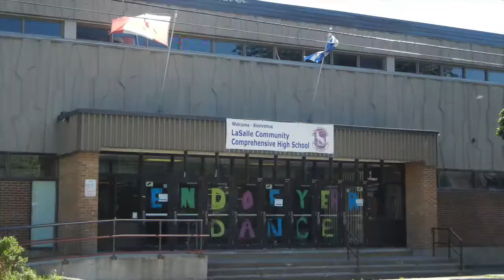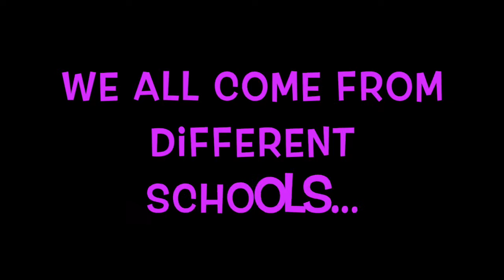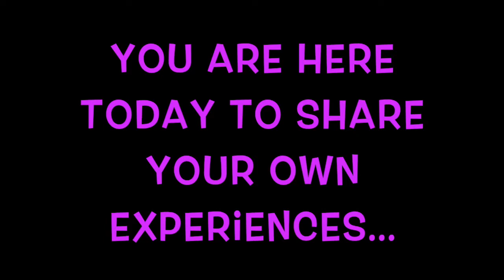Opening Video Leadership day 2017 LIFE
At PCHS in Pierrefonds
On May 1st 2017
Lester B. Pearson School Board
Montréal Québec